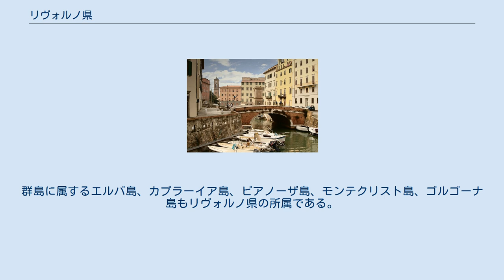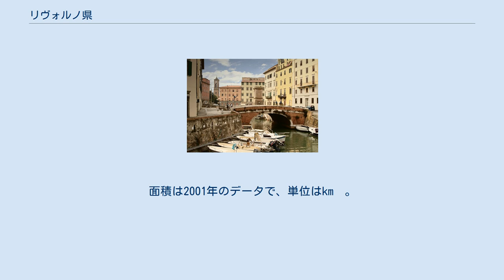リヴォルノ県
リヴォルノ県（リヴォルノけん、Provincia di Livorno）は、イタリア共和国トスカーナ州の県の一つ。
県都はリヴォルノ。
 トスカーナ州西部に位置し、ティレニア海に面した県である。
 ピサ県とは北から東にかけて長い境界を接している。
 南西沖には位置するトスカーナ群島が広がる。
群島に属するエルバ島、カプラーイア島、ピアノーザ島、モンテクリスト島、ゴルゴーナ島もリヴォルノ県の所属である。
 2001年の国勢調査に基づく居住地区（Località abitata）別人口統計によれば、人口5000人以上の都市・集落は以下の通り。
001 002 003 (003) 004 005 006 チェーチナ 008 リヴォルノ ピオンビーノ 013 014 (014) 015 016 ロジニャーノ・ マリッティモ 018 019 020 リヴォルノ県には20のコムーネが属する。
それ以外のコムーネ、および面積等の詳細なデータは「全コムーネ一覧」参照のこと。
 全コムーネ一覧 左端の数字はISTATコードを示す。
面積は2001年のデータで、単位はkm²。